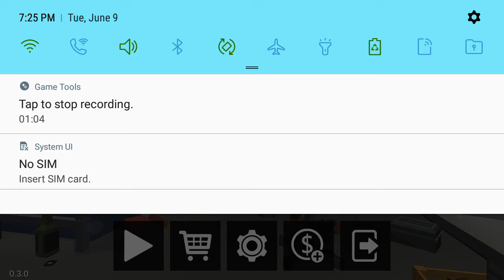Building The Ultra Market: Cubic Sandbox #9